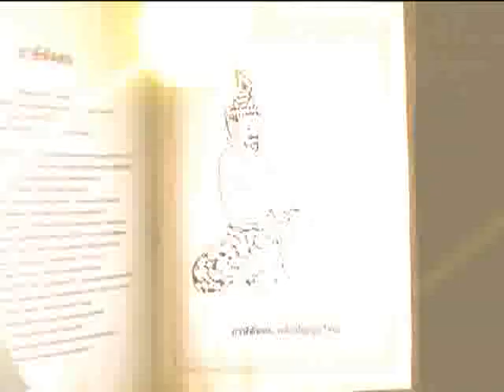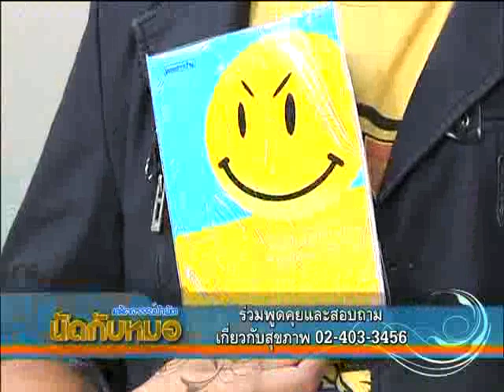นัดกับหมอ 03-04-2555 1/5